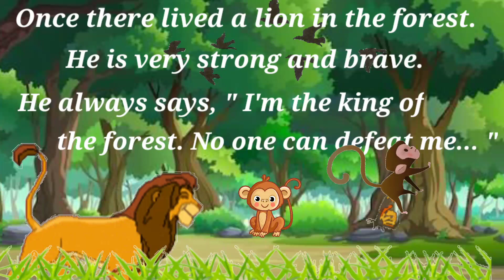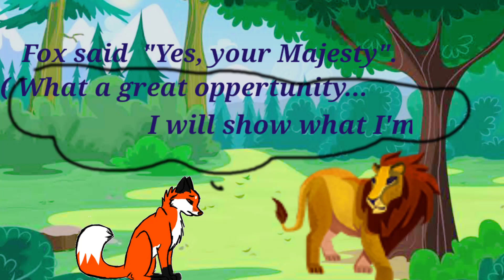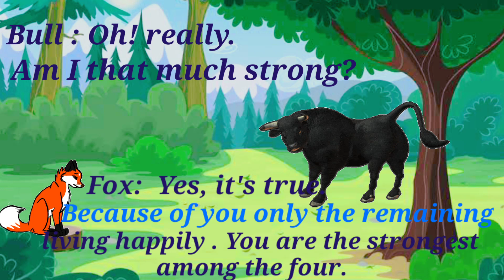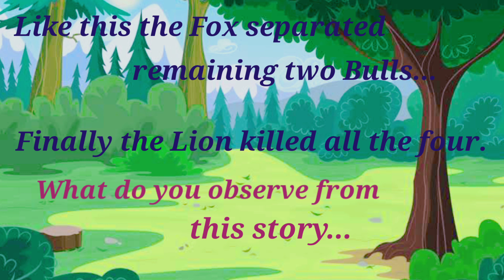🌷Unity brings Strength🌷 - a moral story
Learns the importance of unity in regular life and implements in every moment.